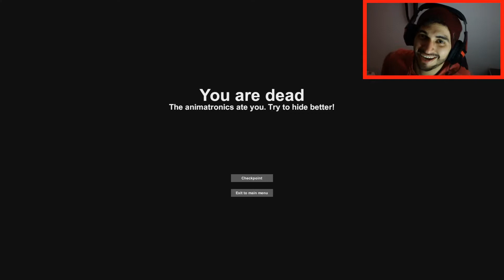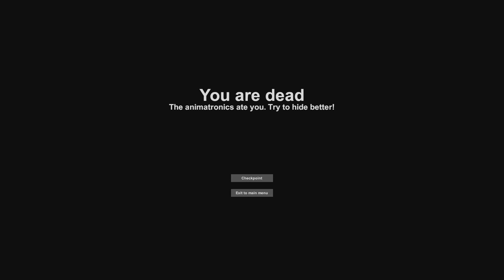Quase tive um treco jogando CASE Animatronics 😰😰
Galera, dessa vez eu joguei "CASE Animatronics".. e meu irmão, que jogo doido..eu não tive rendimento nenhum no jogo e quase morri..